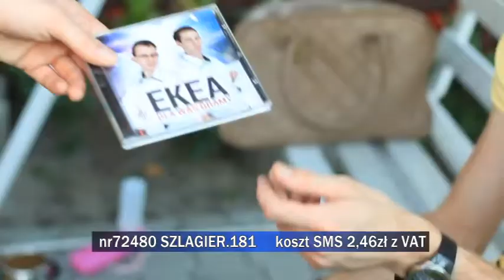Propozycje do "Listy Szlagierów po Śląsku" z 4 maja 2016 r. cz. 2.